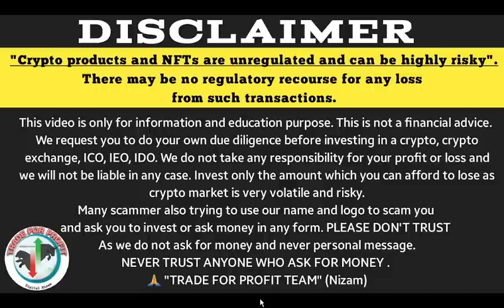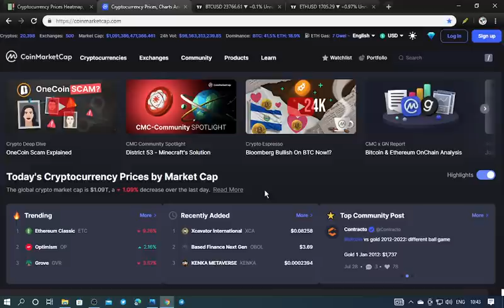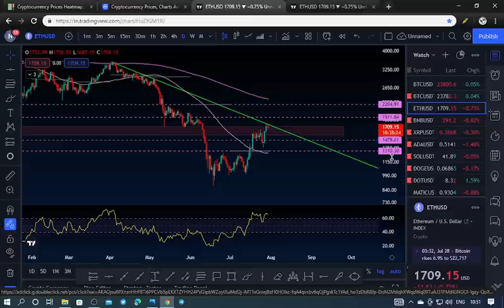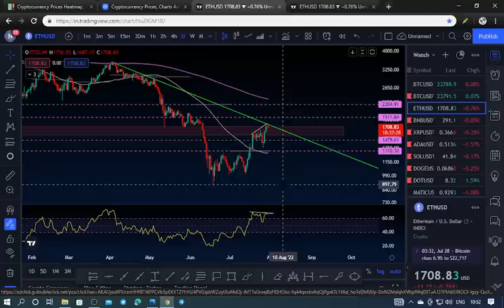Bitcoin and Ethereum Next Move | Crypto News Today Hindi | Trade For Profit